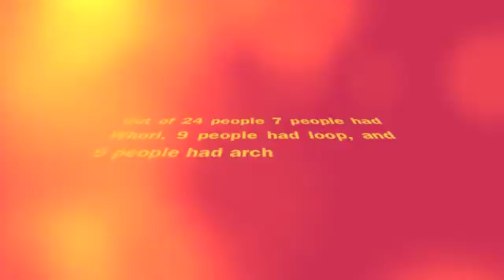Finger print Engage 5